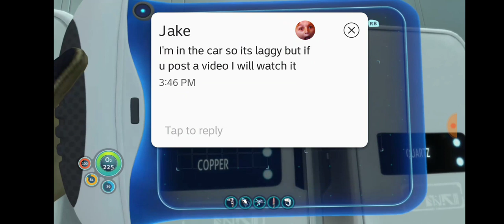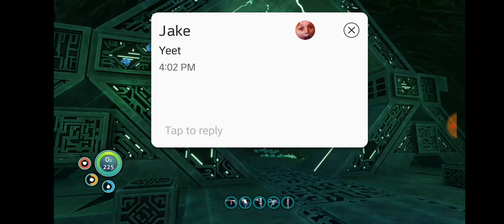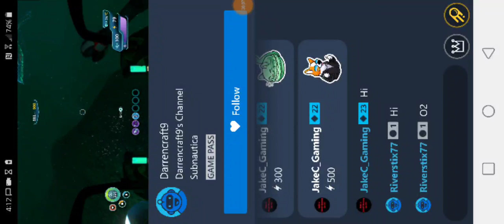Subnatica episode 13